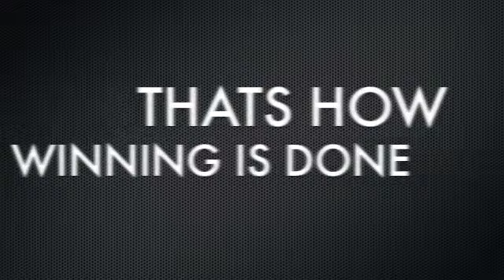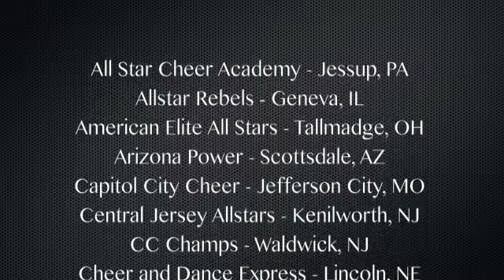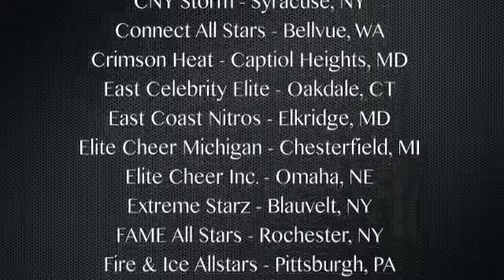2013 Cheerleading Worlds: Go Out and Get Your Worth